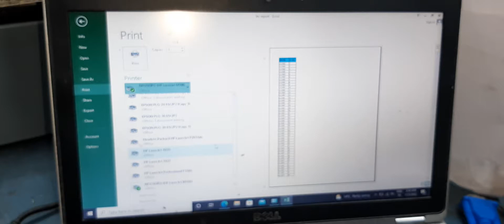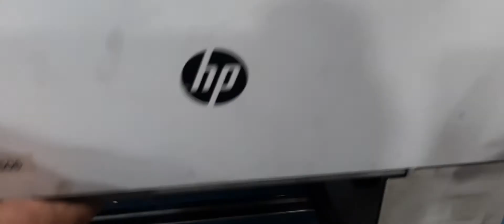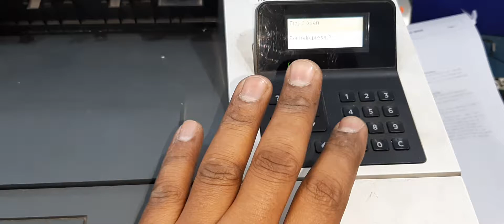Duplex printing paper jam solution fixed